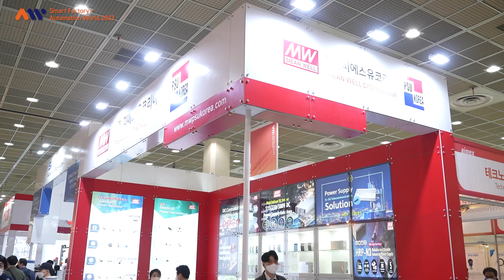[AW 2023] 피에스유코리아 현장 인터뷰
아시아 대표 스마트공장 자동화산업전
피에스유코리아의 AW 2023 전시현장을 소개합니다!

■ 일시: 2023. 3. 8(수) ~ 3. 10(금)
■ 장소: 코엑스 A, B, C, D홀 (500개사 2,000부스)
■ 행사구성
  - 스마트공장엑스포 (SF)
  - 국제공장자동화전 (aimex)
  - 한국머신비전산업전 (KVS)
■ 신규행사
- 스마트물류특별관